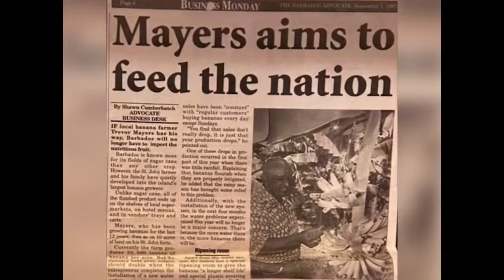Celebrating The Life of Trevor Leroy Mayers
Sunrise:  June 30th, 1940
Sunset: January 11th, 2022

St. Margaret Anglican Church, St. John

Sentences
Tribute – Kenidi Prescod and Janelle Skeete
Reception of the body:
Hymn: CPWI 427 – Through All The Changing Scenes of Life
The Collect:
First Reading: Job 19:21-27 – Rosalee Miller
The Psalm: 23 Crimond Version
Second Reading: John 11: 21-27 – Justice Randal Worrell
Hymn: CPWI 476
The Sermon
The Apostles’ Creed
Offertory Hymn: CPWI 458
Prayers:
Commendation:
Hymn: CPWI 387

Hymns at the Graveside:
It Is Well With My Soul;
The Day Thou Gavest Lord Is Ended